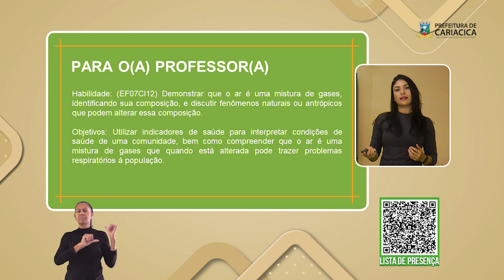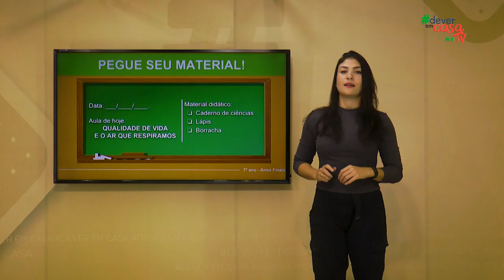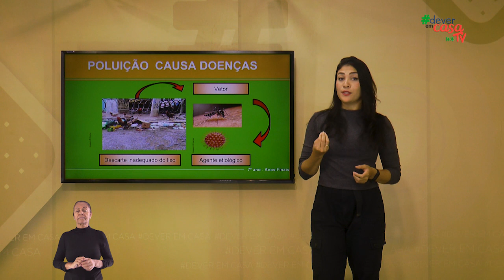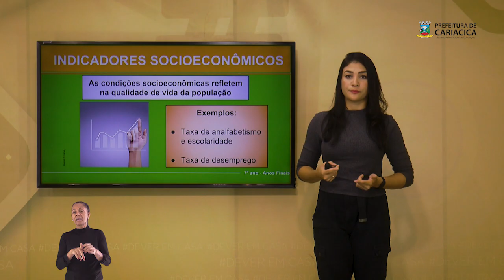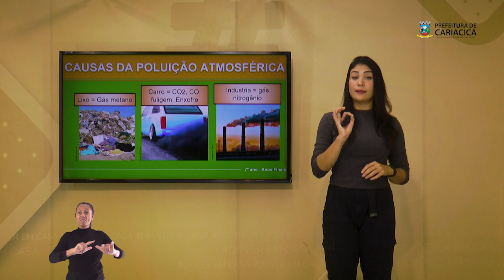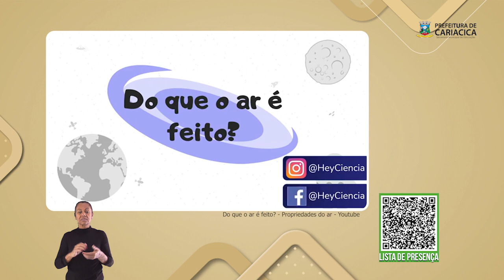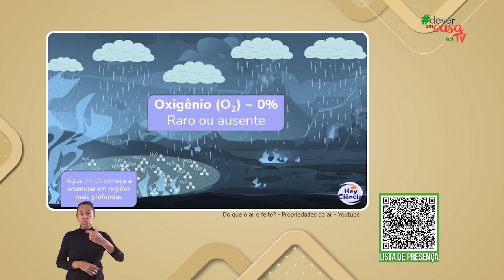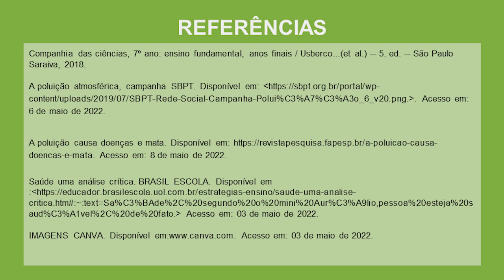Qualidade de vida e o ar que respiramos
Esta é uma aula de Ciências destinada aos estudantes do 7º ano do ensino fundamental.

Essa aula trabalha conceitos básicos em saúde que permitem ao estudante a compreender as condições de saúde da comunidade em que está inserido, neste sentido o estudante tomará conhecimento dos principais conceitos em saúde e quais são os principais indicadores de saúde, compreendendo que este é um termo amplo e complexo que abrange o bem-estar físico, mental e social não apenas dos indivíduos mas da sociedade. E que a partir destes indicadores o governo tem a oportunidade de criar ou fazer a manutenção de políticas públicas que garantam a saúde da população. Diante do descuido com o meio ambiente, doenças podem surgir, quando não nos preocupamos com a atmosfera e usamos tecnologias poluentes podemos desenvolver problemas respiratórios, anualmente milhões de pessoas morrem por este motivo.